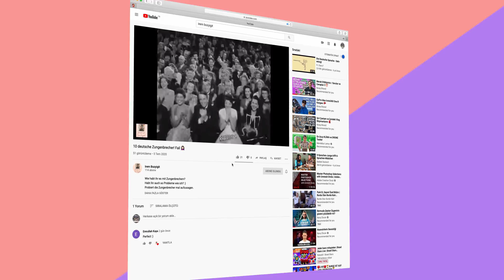60 Lebensmittel! DEUTSCH-SCHWEIZERDEUTSCH! Deutsch-lernen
Haaaaaalllooooooo...

Nach einer längeren Pause bin ich wieder zurüüüückkkk!

In diesem Video lernt ihr 60 Lebensmittel auf Deutsch und Schweizerdeutsch!